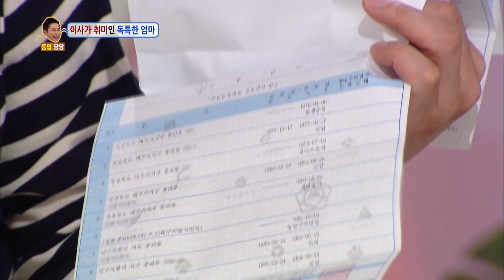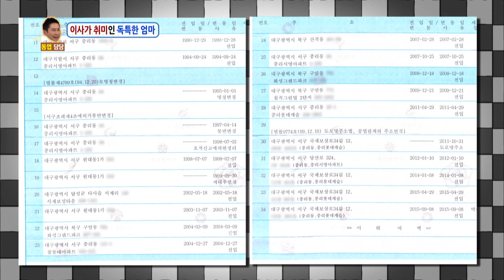New member of Girlsday? [Hello Counselor / 2017.04.03]